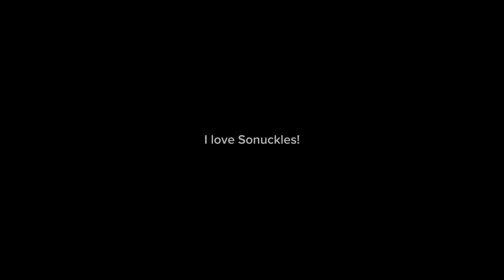Silvaze Tribute (P33)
Song name:

Fighting Fire by Vosai & Facading ft. Linn Sandin

App used for editing: CapCut